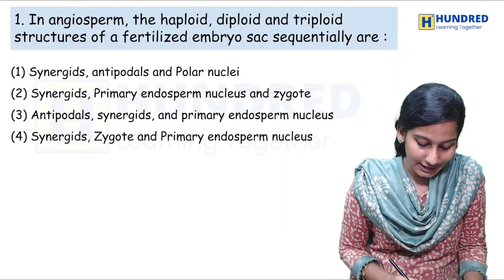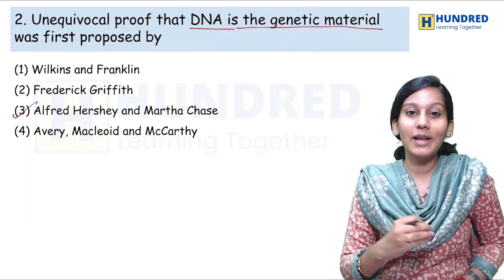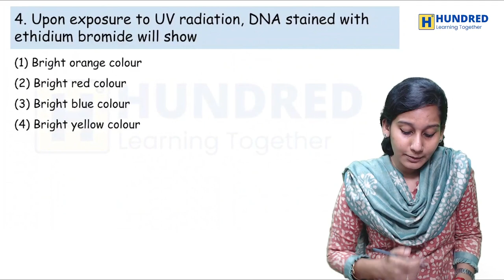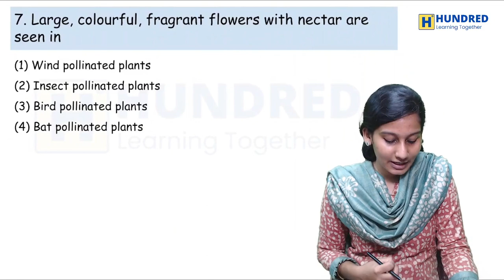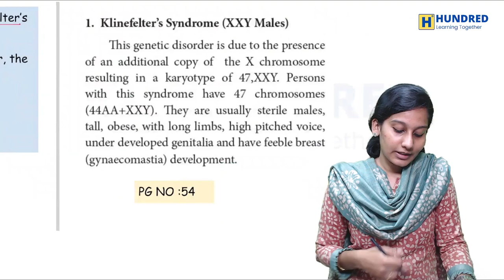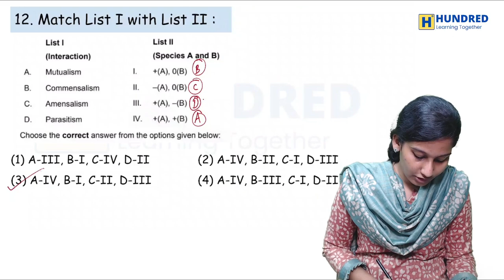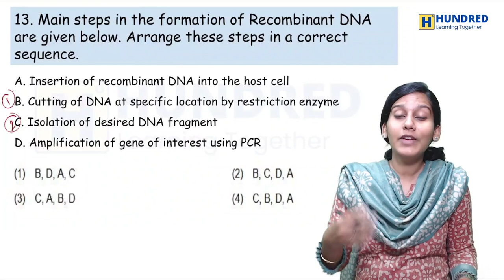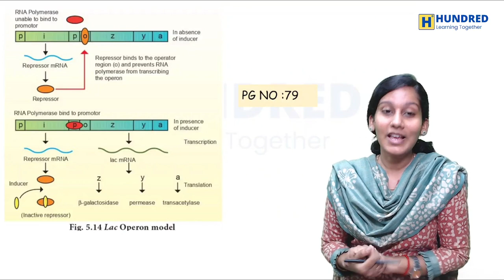State Board vs NEET 2024 Can State Board student crack NEET 2024? NEET Biology in Tamil